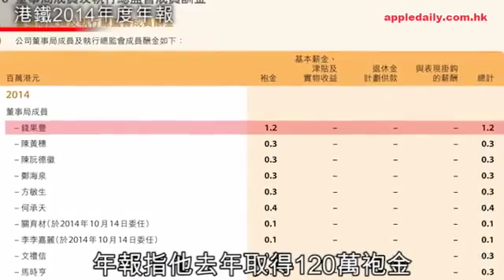點解廢柴都可以盤據各大公營單位，你懂的。